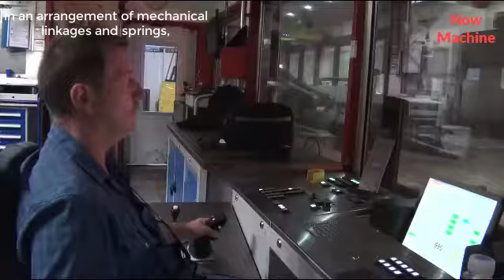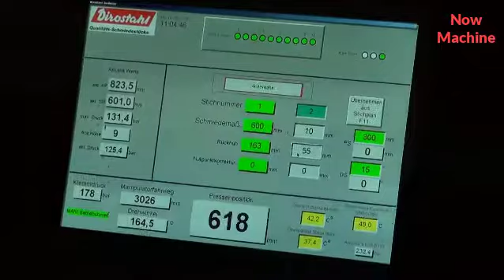Extreme Dangerous Biggest Heavy Duty Hammer Forging Factory, Hydraulic Steel Forging Process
In this video:

Reinhard Otto
Fa. Diro - Stahl Remscheid